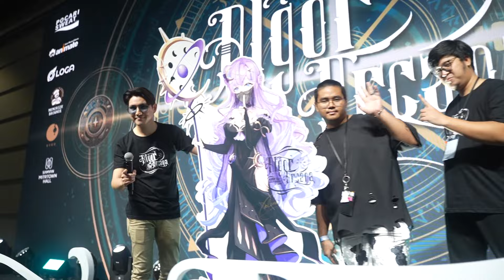Algorhythm Project 1st Only Event「𝐀𝐥𝐠𝐨𝐫 𝐀𝐫𝐜𝐚𝐧𝐚」Event Day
Let's go back in time to our magical moment of Algor Arcana

🪄Algorhythm Project 「𝐀𝐥𝐠𝐨𝐫𝐀𝐫𝐜𝐚𝐧𝐚」Merchandise
PRE-ORDER : 14 DEC 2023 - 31 JAN 2024